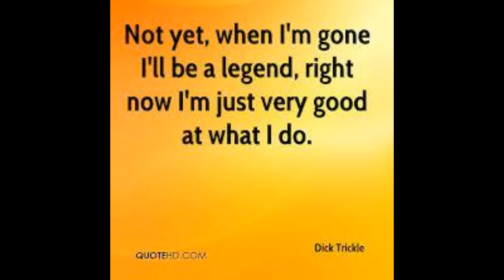dick trickle tribute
for the legend of wisconsin short track racing